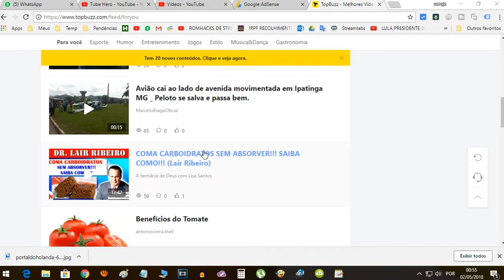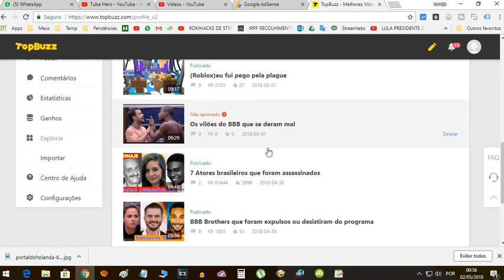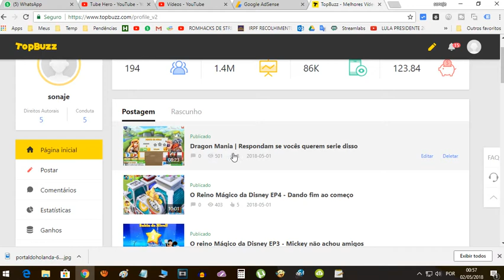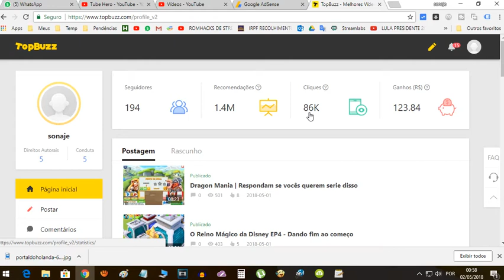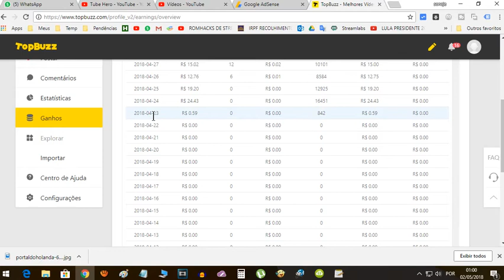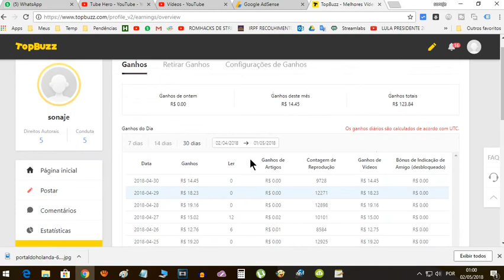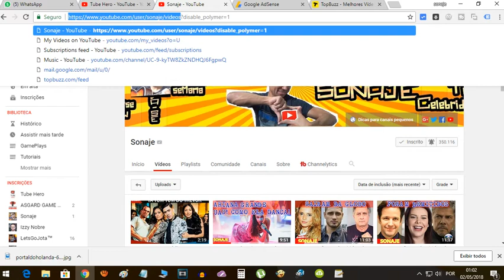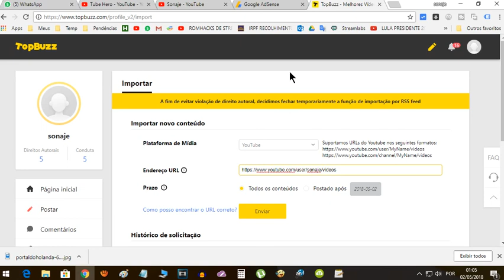Como ganhar dinheiro na internet TopBuzz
Neste vídeo eu mostro um pouco como funciona o TopBuzz, que aliás está saindo bem na frente do Facebook quando o assunto é monetização de conteúdo na web. O Top Buzz permite que você ganhe dinheiro postando vídeos, gifs, imagens e textos. A partir do momento que você abre a sua conta você já monetiza o seu conteúdo com um alto alcance na plataforma.

Depois que atingir um valor de R$ 150,00 reais você pode transferir os seus ganhos para o Paypal.

Este vídeo faz parte da hashtag DicasTopBuzzSonaje e você pode ver mais vídeos desta categoria fazendo uma pesquisa por esta hashtag no YouTube.